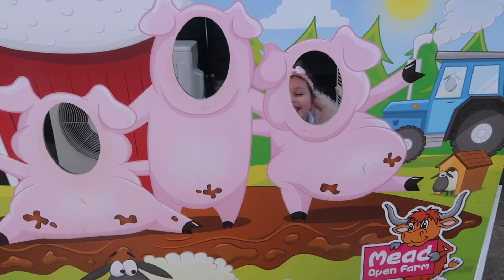BABYS FIRST VISIT TO THE FARM | RAINBOW BABY | FAMILY VLOG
A wonderful day to the farm for Teddys first trip. We just up and left the house as we were and went along to see the spring lambs and brand new little piglets. We had an amazing day at Mead Open Farm. We can't wait to go again...

If you enjoyed watching us, please take a look throughout our channel at our other videos. It will be great to have you onboard our YouTube journey.

Thankyou so much for taking the time to watch our videos!

Lorraine xo